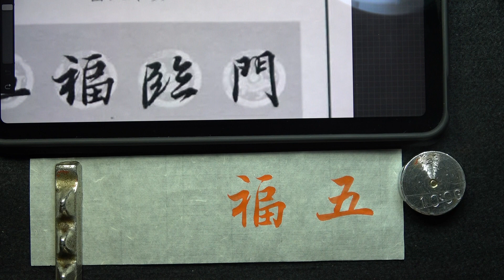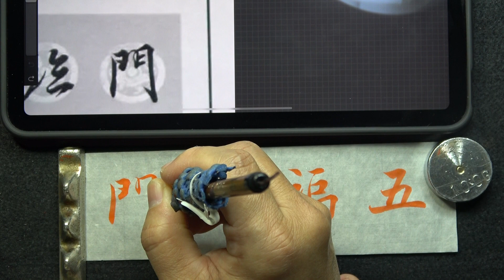01c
紙：雁皮紙
墨：朱墨汁